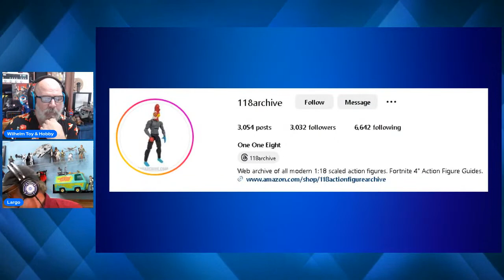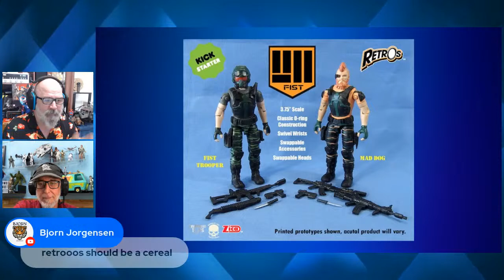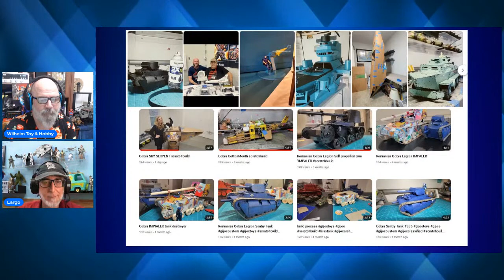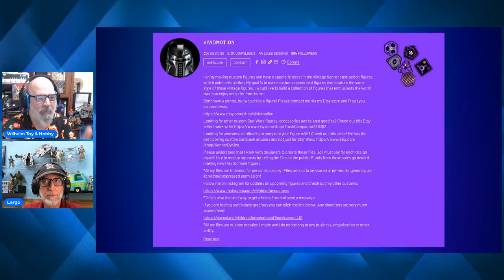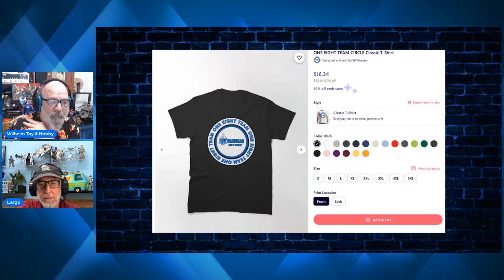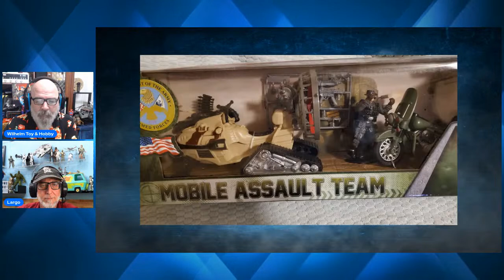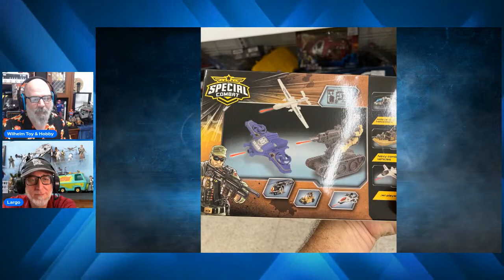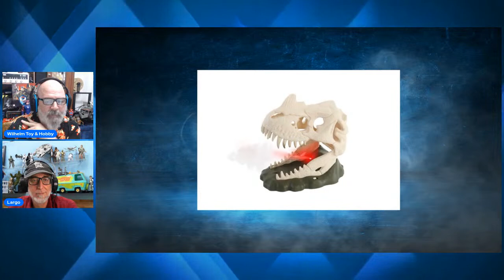ONE EIGHT TEAM EP: 15 STAR-WARS EPIC HERO 4'',AQUA MAN 2, GI JOE/TRANSFORMERS, DELTA 17 AND MORE!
ONE EIGHT TEAM EP: 15 STAR WARS EPIC HERO 4'',DELTA 17,RETRO'S, MECH CONTEST, KO TOYS AND MORE!

YOU CAN ALSO FIND ME AND MY PAL JIM LARGO OVER ON THE LARGO'S LAIR CHANNEL
WHERE WE HOST SEVERAL SHOWS INCLUDING.  THE AF3 ( EXPLORING THE LORE OF VALAVERSE ACTION FORCE), THE INFINITE PLAYLIST ( JOIN US IN THE LOUNGE WHERE WE SIT WITH SPECIAL GUESTS AND DISCUSS THE MUSIC PLAYLISTS THAT MAKE THEIR HEARTS SING) AND MORE. YOU CAN ALSO ENJOY A VARIETY OF OTHER STELLAR CONTENT FROM JIM.

ZICA TOYS

LEGENDS OF THE HIDDEN FORCE BACKER KIT.